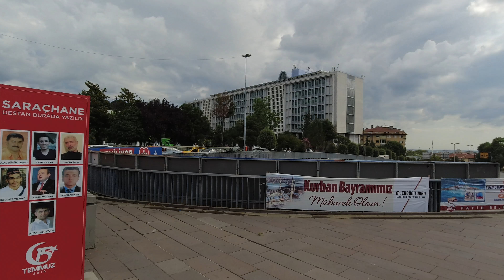Walk around Istanbul. [4K] Fatih. Suleymaniye-Aqueduct of Valens-Fatih Mosque-Laleli-Blue Mosque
Walk around Istanbul Turkey 4K. Fatih District - The historical center of Istanbul, coinciding with the territory enclosed within the former walls of Constantinople. July 24, 2021.
00:00 Suleymaniye Mosque
12:33 Vezneciler Metro
15:20 Sehzade Mosque
17:50 Istanbul City Hall
21:45 Aqueduct of Valens
34:15 Monastery of the Pantocrator
42:20 Fatih Memorial Park
50:50 Fatih Mosque
1:08:50 Column of Marcian
1:21:55 Pertevniyal Valide Sultan Mosque
1:22:40 Aksaray
1:43:40 Laleli
1:51:08 Laleli Mosque
1:57:10 Beyazit Square
2:00:10 Grand Bazaar
2:05:15 Çemberlitaş
2:18:50 Sultanahmet
2:20:05 Walled Obelisk
2:20:50 Serpent Column
2:21:40 Obelisk of Theodosius
2:24:20 German Fountain
2:26:30 Ayasofya
2:27:25 Blue Mosque